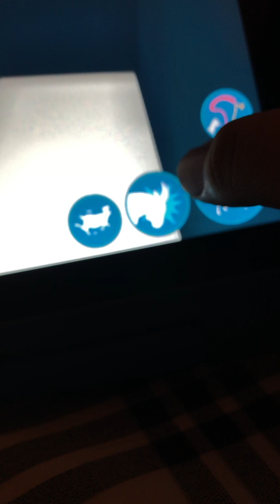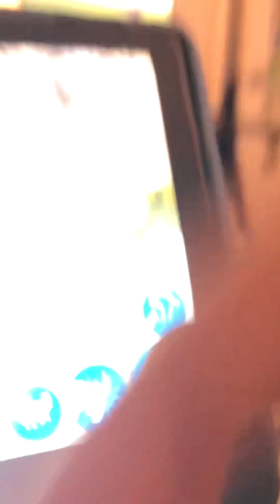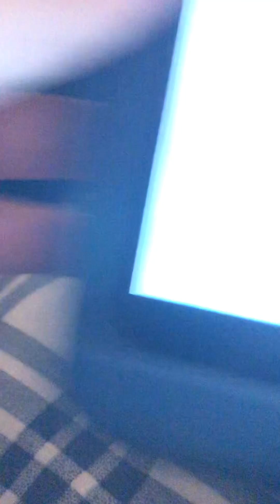Billy lost her Doritos